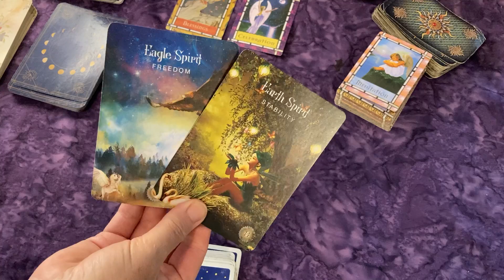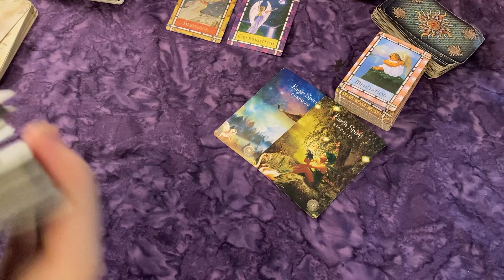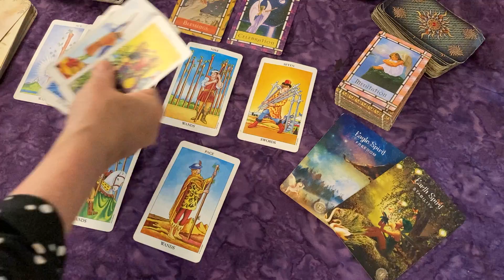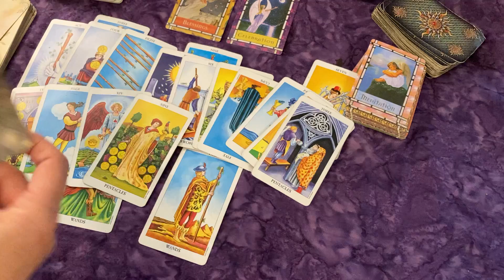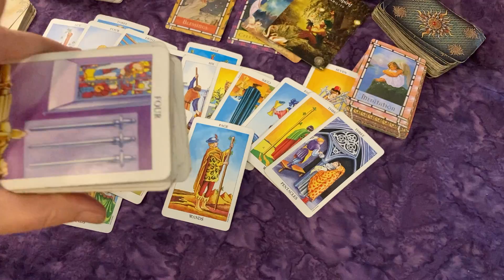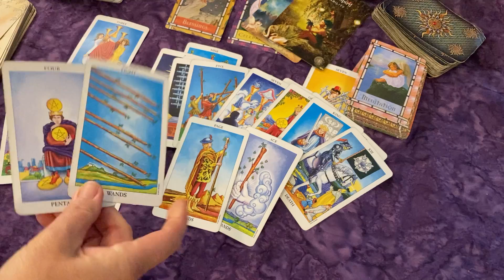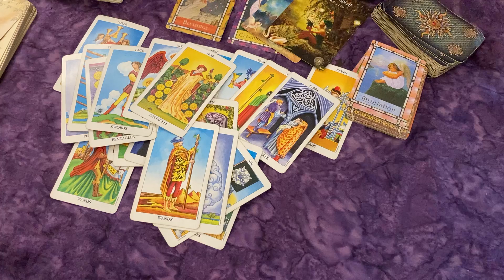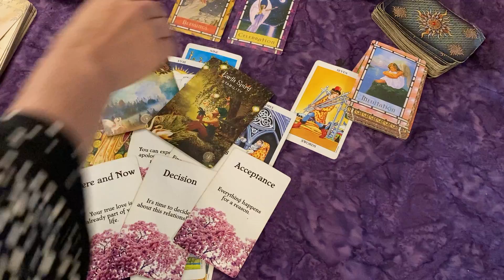GEMINI⭐Big Money Brings in Freedom & Haters ~Celebrating a Blessing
To calculate your birth chart:
Sun, Moon and Rising signs:

Favorite Animal Charities:
🐶HUA Hearts United for Animals